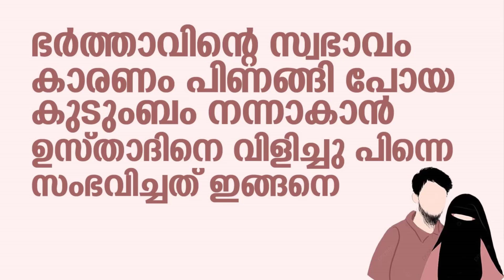പിണങ്ങി പോയ കുടുംബം നന്നാകാൻ ഉസ്താദിനെ വിളിച്ചു പിന്നെ സംഭവിച്ചത് ഇങ്ങനെ | Abdul Bari Sidheeqi